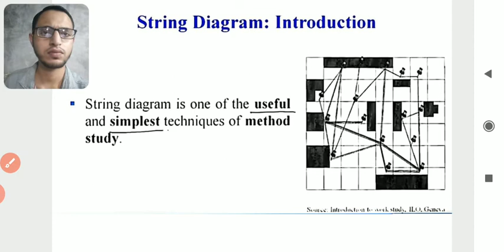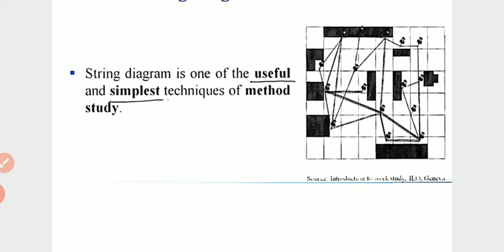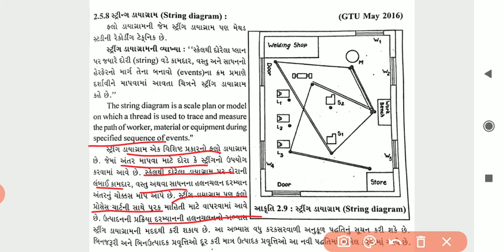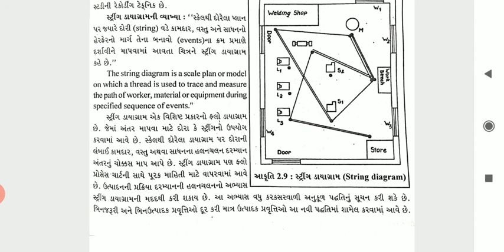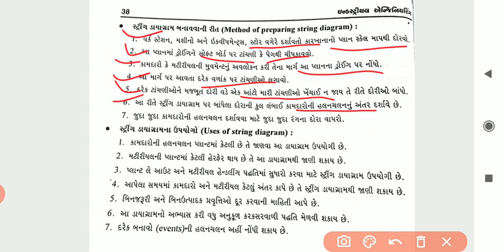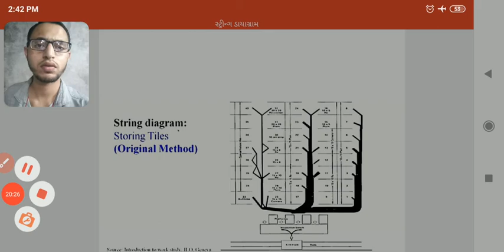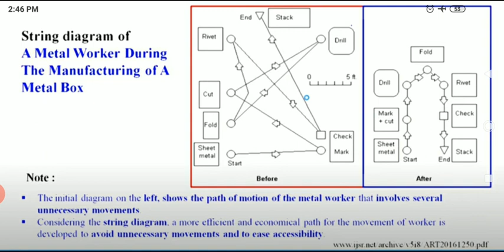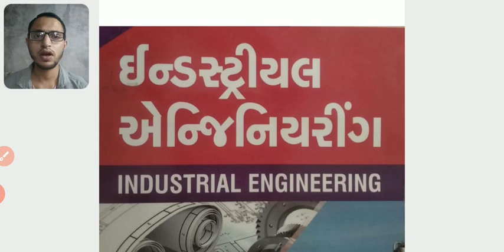IE Chpt-2 (work study)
Method study: string diagram ( સ્ટ્રીન્ગ ડાયાગ્રામ)